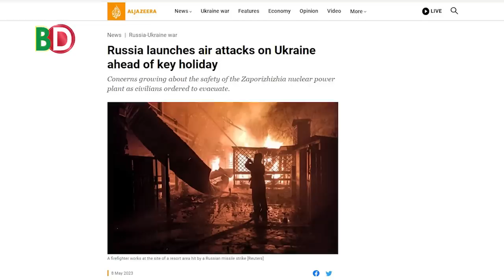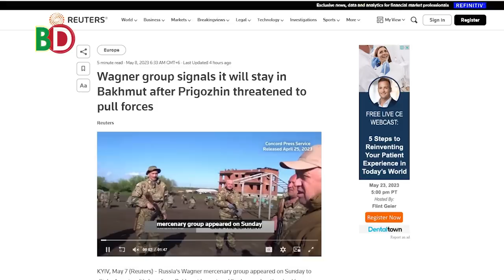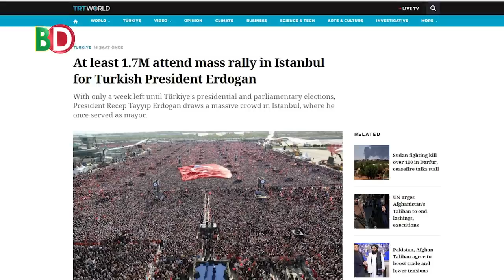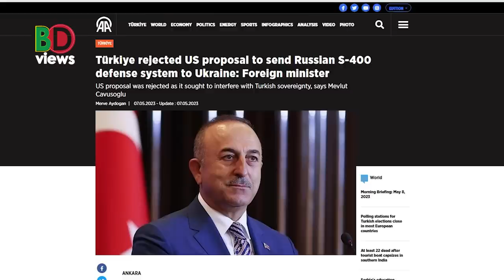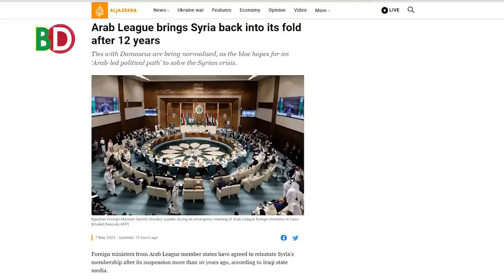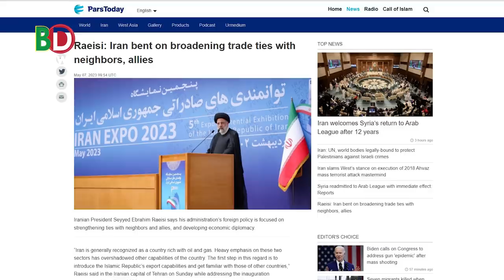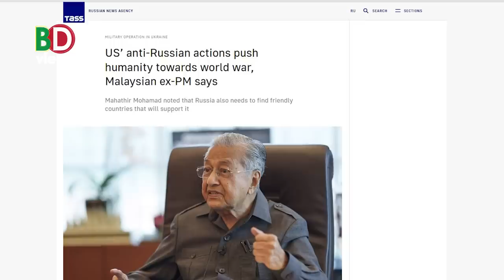মার্কিন প্রস্তাবে রাজি হলো না তুরস্ক।তেল ছাড়া ইরানের আয় ৫০ বিলিয়ন ডলার।আরব লীগে সিরিয়া